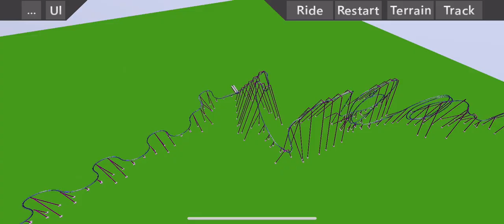Roller coaster with 35 unique inversions (rip jesh): horsher